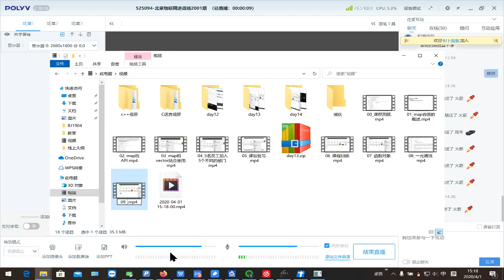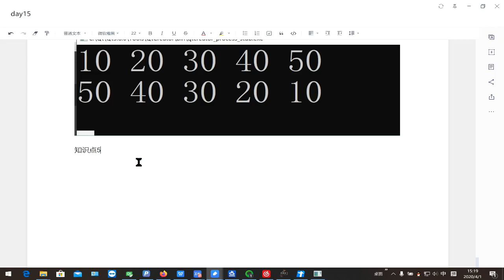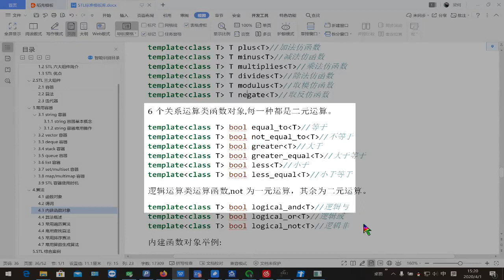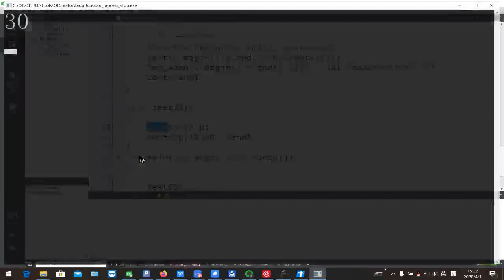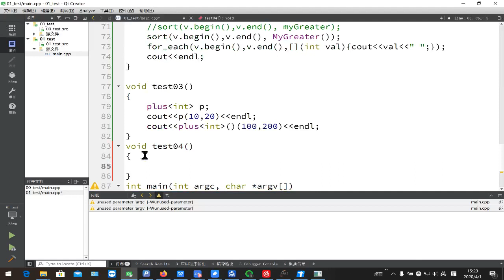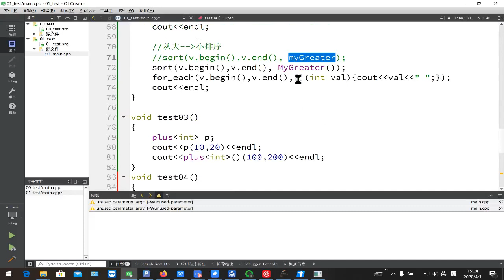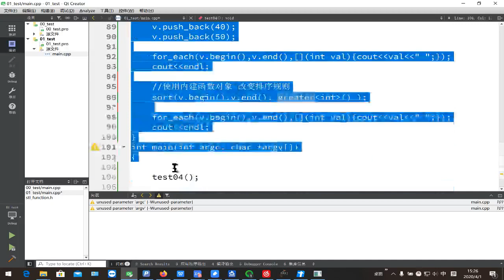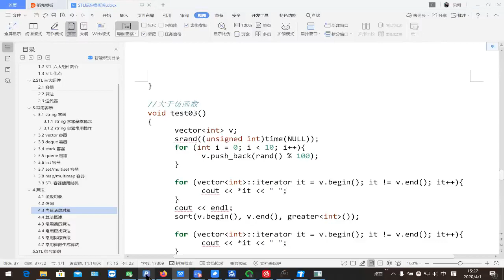千锋物联网教程：8 63 内建函数对象